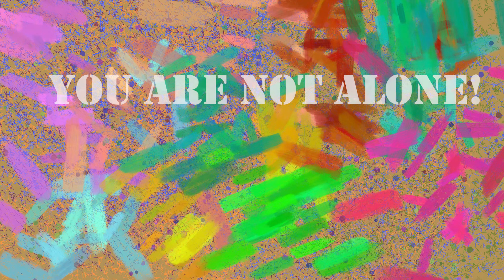you're not alone (short Animation)